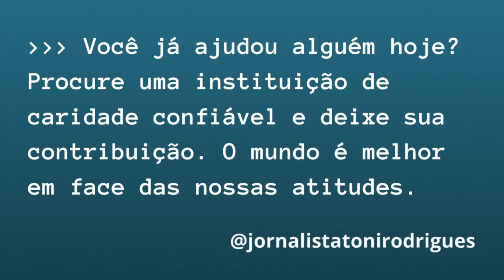Wellington Dias pode ser preso após deixar Governo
Quando o governador pode ser preso? O Governador será julgado nos crimes de responsabilidade, pela forma que determinar a Constituição do Estado e não poderá ser condenado, senão à perda do cargo, com inabilitação até cinco anos, para o exercício de qualquer função pública, sem prejuízo da ação da justiça comum. Os governadores de estado dispõem de prerrogativa de foro perante o Superior Tribunal de Justiça (CF, art. 105, I, a) e só podem ser processados e presos, uma vez obtida a necessaria licenca da respectiva Assembléia Legislativa.